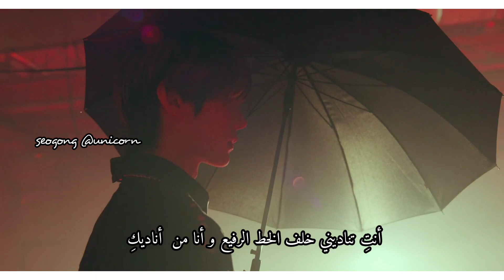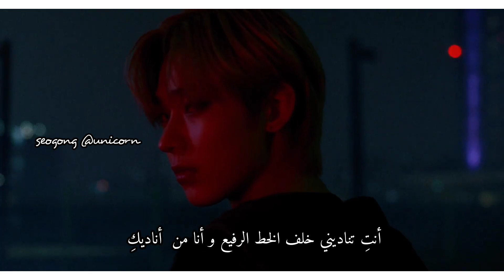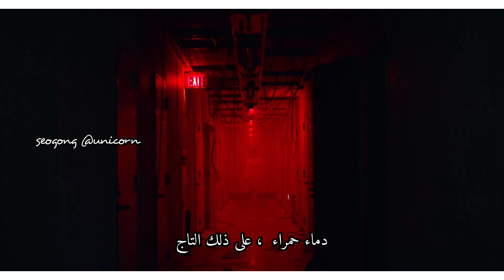{MV}ENHYPEN - Given-Taken [Japanese Ver.] Arabic Sub مترجمة